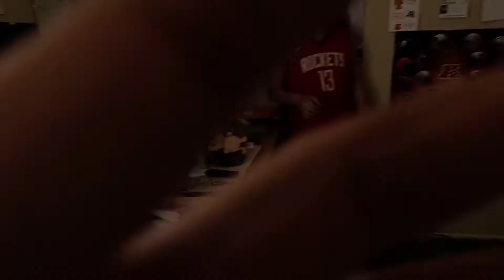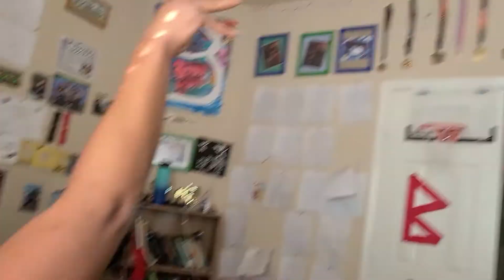Playing PIG on Mini Hoop. My Dad Dunked Over Me!